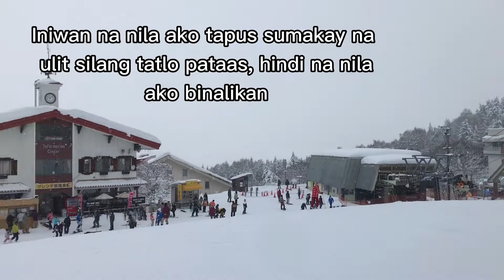SNOW BOARDING | NAGANO JAPAN | Gellie Janoras